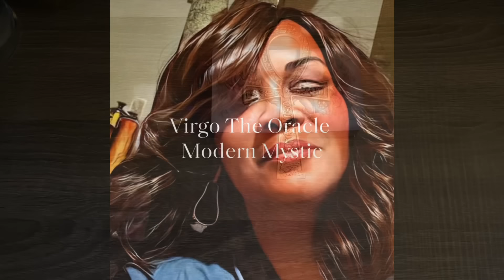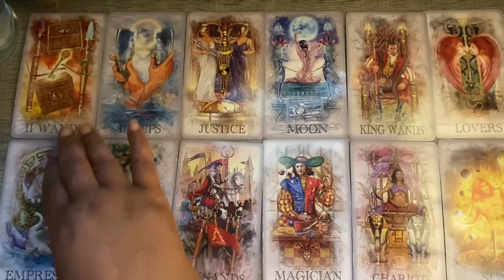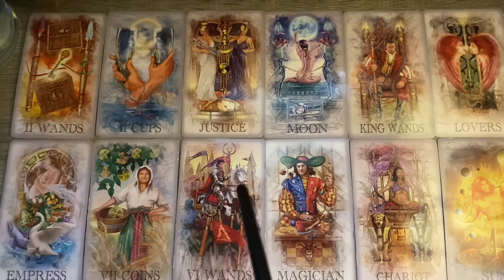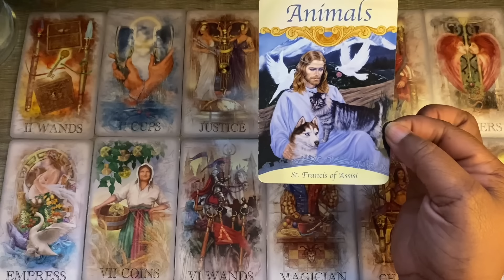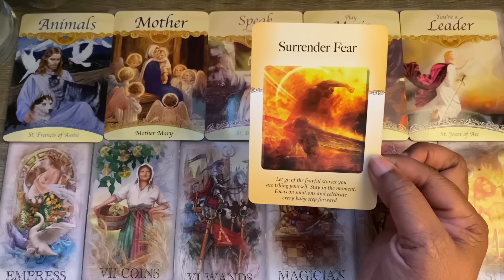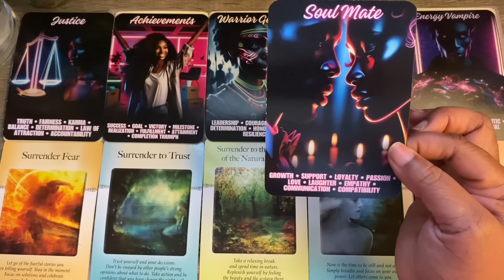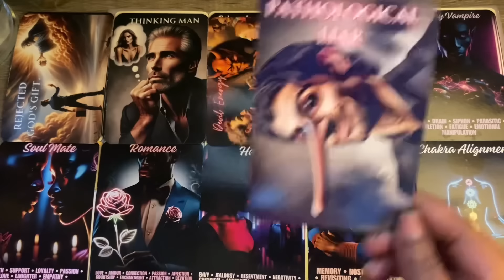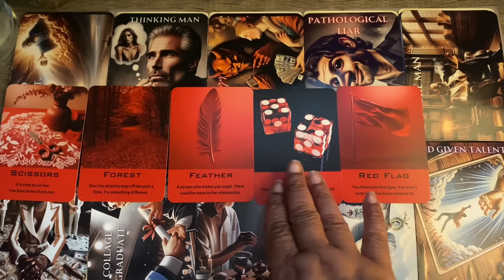Virgo♍️Choice has been made Uv picked you, ur not a second option.Either they choose you or lose you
Virgo♍️ 2024